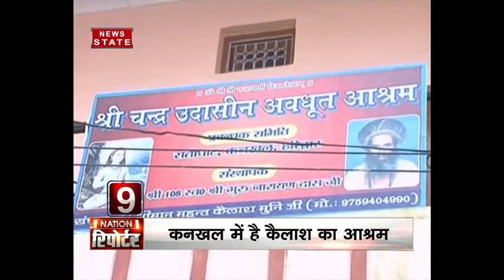amit shah gujrat assembly election gujrat gaurav yatra from sardar patel village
Amit Shah, the national president of Bharatiya Janata Party (BJP), has sent 'Gujarat Gaurav Yatra' from Anand in Gujarat. Shah flagged off the 'Gujarat Gaurav Yatra' from Karamsad village of Sardar Vallabh Bhai Patel.